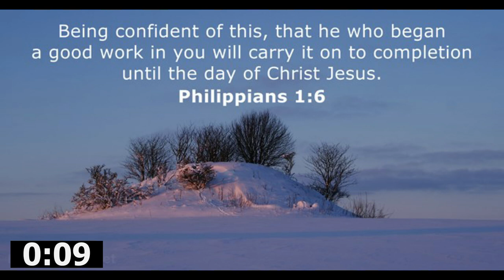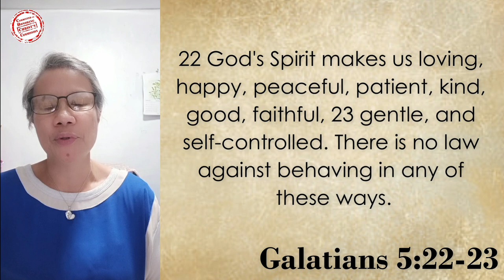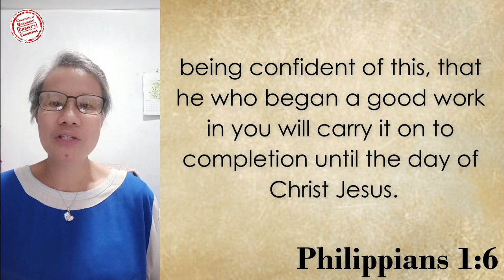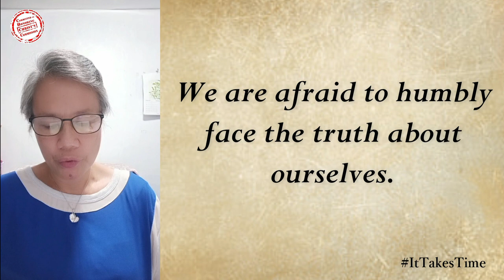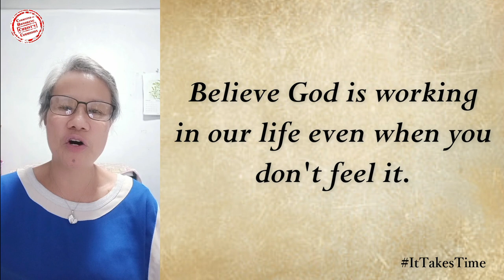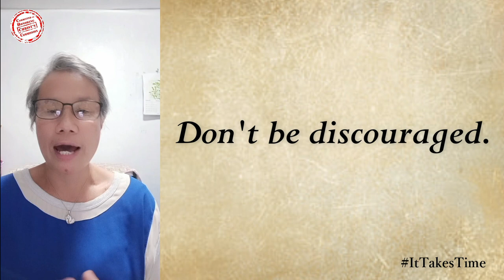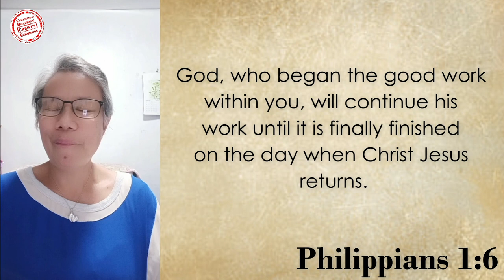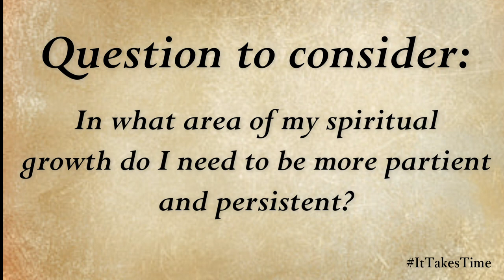15NOV2022 | It Takes Time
Mapagpalang umaga po sa ating lahat!